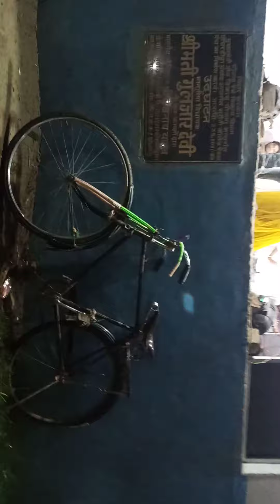Raat pani me cheni satai diyo re Arkestra Dance program 2021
Sarauti college dance program